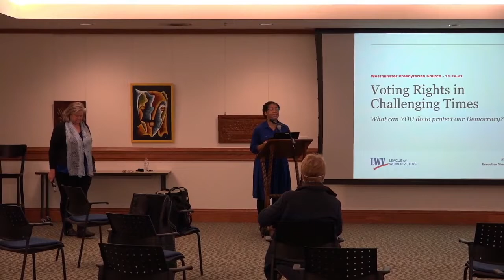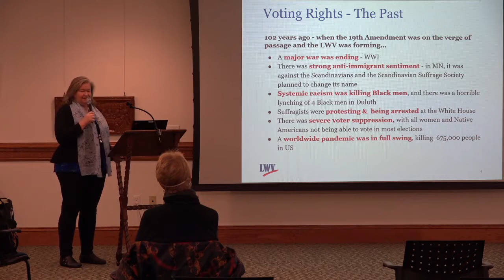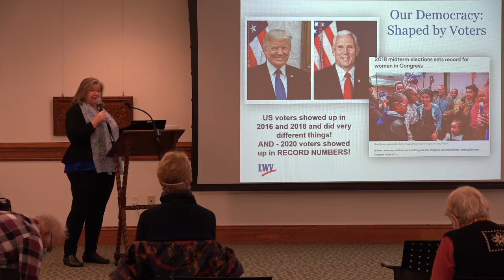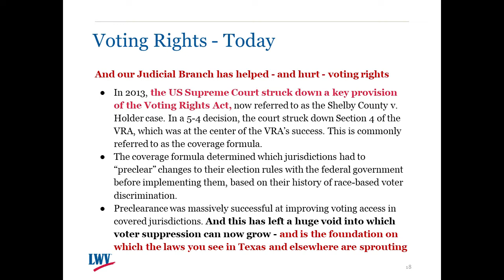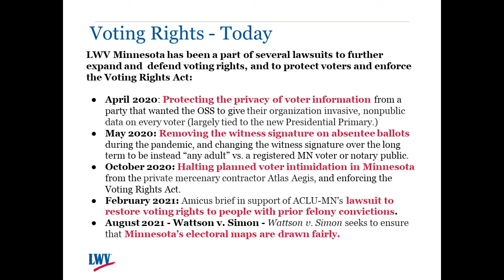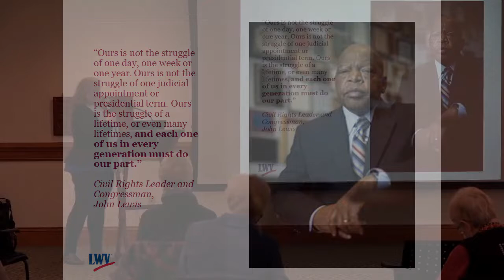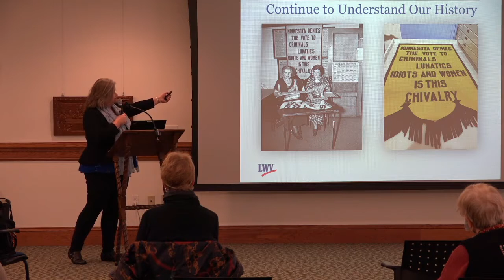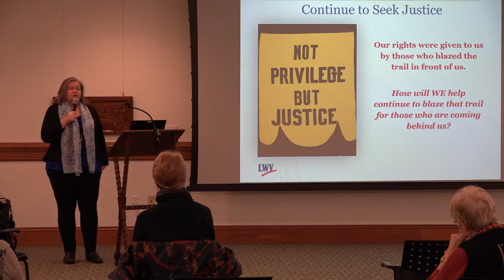Voting Rights in Challenging Times - November 14, 2021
This Social Justice Forum focused on Voting Rights in Challenging Times. Westminster welcomed Michelle Witte, Executive Director of the League of Women Voters of Minnesota, who discussed voting rights and voter suppression, Minnesota’s upcoming legislative redistricting, and the role we can play to strengthen our democracy.